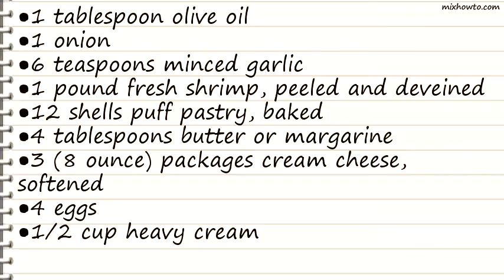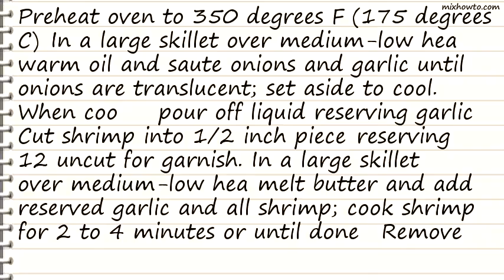Recipe Shrimp Scampi Cheesecake Appetizer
INGREDIENTS:
●1 tablespoon olive oil
●1 onion
●6 teaspoons minced garlic
●1 pound fresh shrimp, peeled and deveined
●12 shells puff pastry, baked
●4 tablespoons butter or margarine
●3 (8 ounce) packages cream cheese, softened
●4 eggs
●1/2 cup heavy cream
●16 ounces smoked Gouda, grated